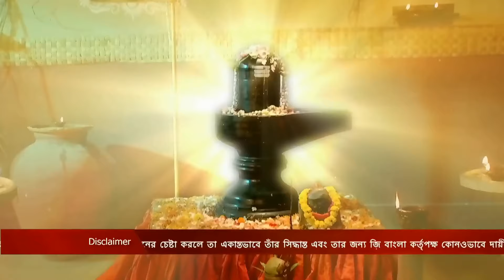Joy Baba Lokenath - Week In short - 15-Aug-2020 - Zee Bangla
Show Name : Joy Baba Lokenath
Producer/Star Cast : Shrikant Mohta, Mahendra Soni, Souptic Chakraborty